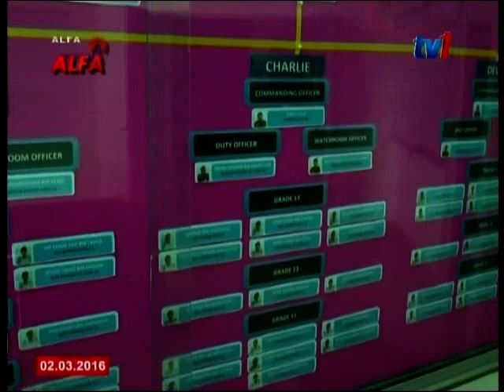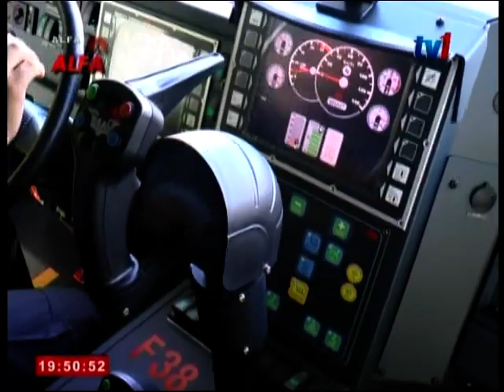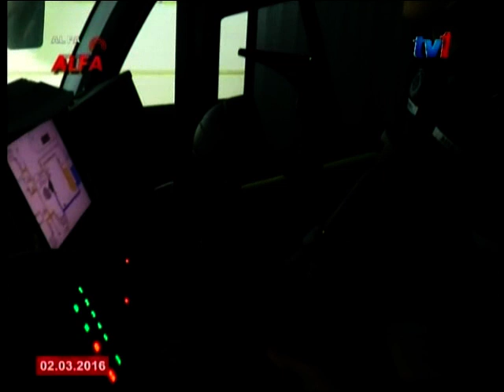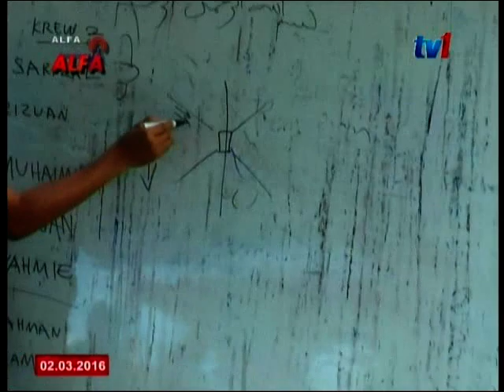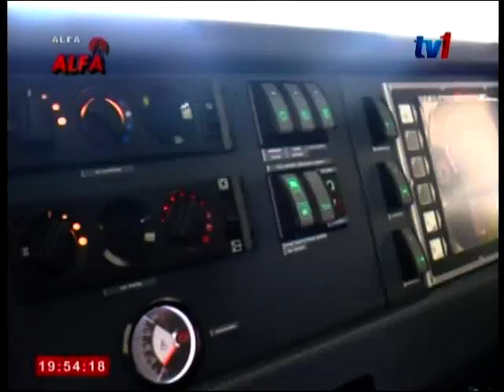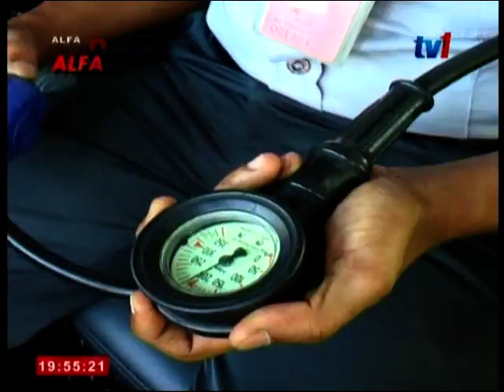AFRS Doku Alfa program by RTM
Documentary about Malaysia Airports' Airport Fire Rescue Services (AFRS).